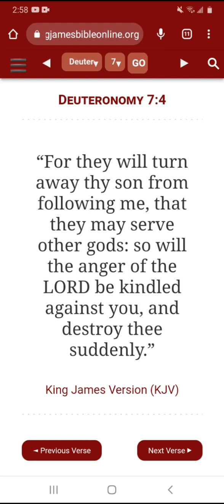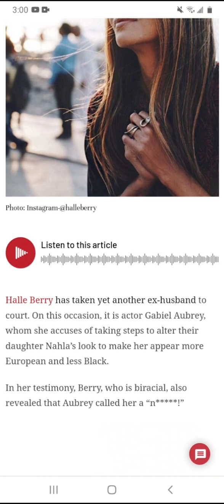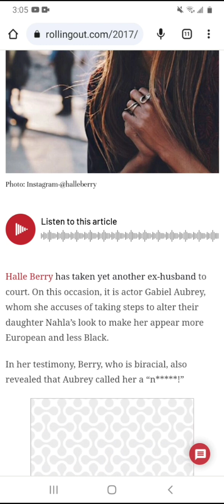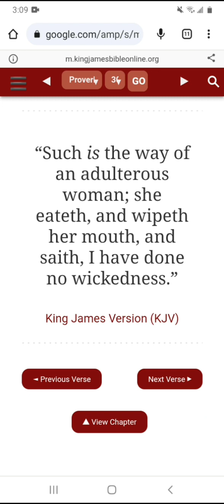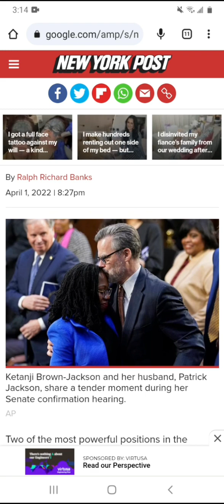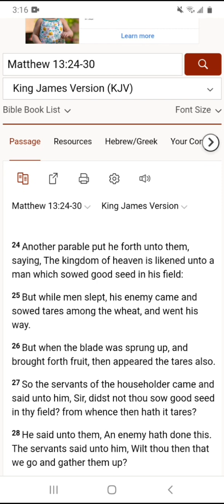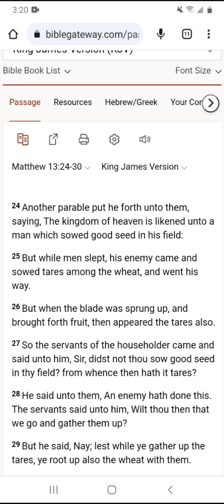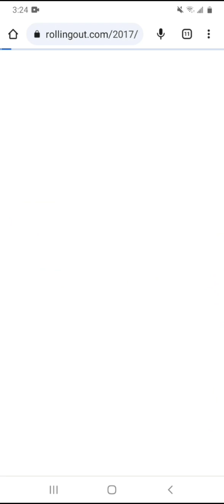The Face You Make When You Thought Laying W/ Esau Would Be A Good Idea (Bible Lesson)